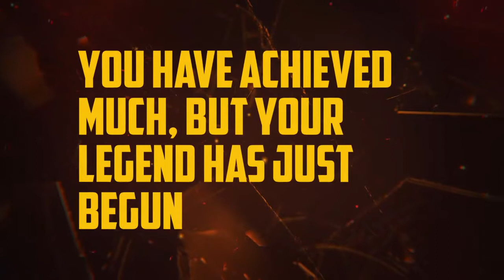EOS Game Womplay Raid Performance